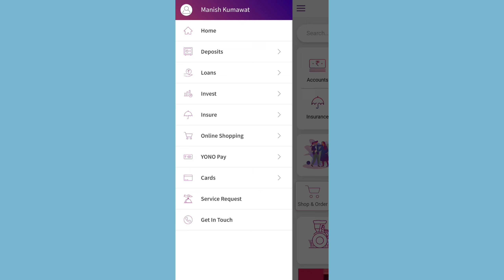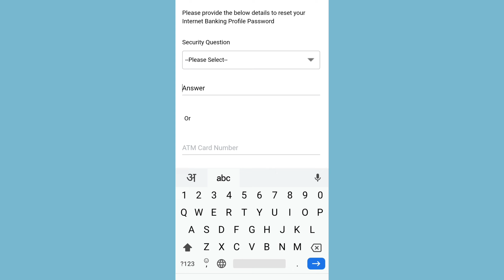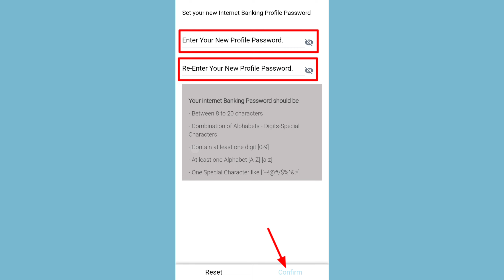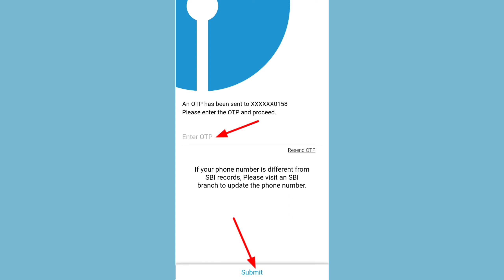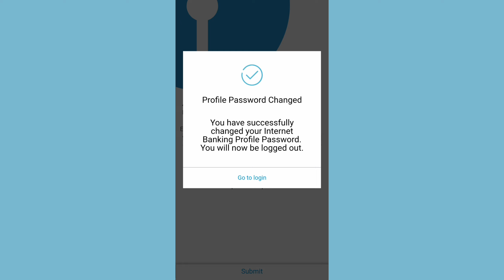Yono SBI Profile Password Forgot Kaise Kare। YONO SBI Profile Password Chnage Kaise Kare। YONO SBI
Video Content -

sbi net banking forgot profile password
sbi yono forgot profile password
sbi internet banking profile password forgot
how to recover sbi net banking forgot profile password
sbi net banking profile password forgot
how to recover sbi net banking profile password 2023
forgot sbi profile password
forgot my sbi net banking profile password